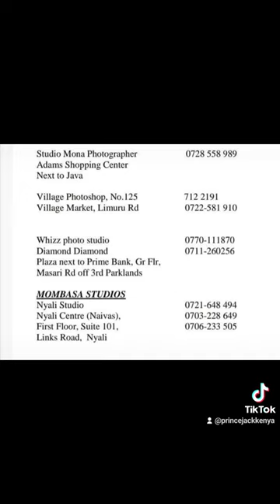Studios To Take Green Card Lottery Passport Photo In Kenya 🇰🇪